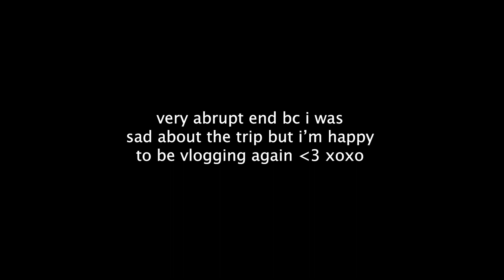holiday travel plans RUINED by the snow storm | VLOG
welcome backkkkkkkkk 🥺